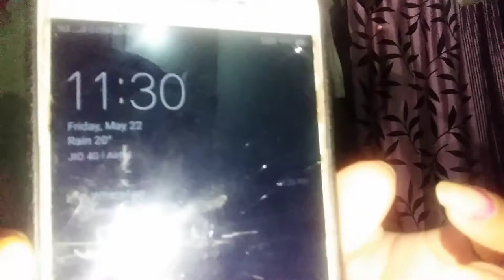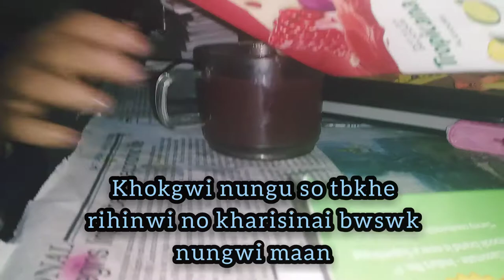Vlog no. 3(unplanned silly activities)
Ur support my backbone for future reference